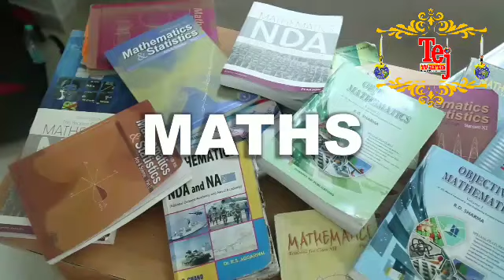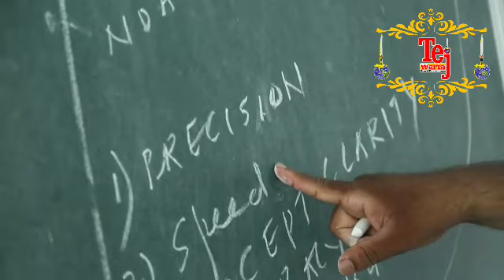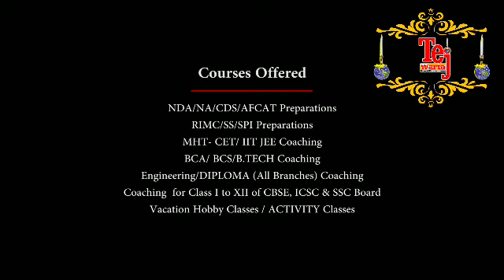केरूळच्या छावणीत पशुसंवर्धनाविषयी मार्गदर्शन, उन्हाचा चटका वाढला - रसवंत्यांना अच्छे दिन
केरूळच्या छावणीत पशुसंवर्धनाविषयी मार्गदर्शन, साजिद शेख, केरूळ
 उन्हाचा चटका वाढला - रसवंत्यांना अच्छे दिन, योगेश मोरे, औरंगाबाद